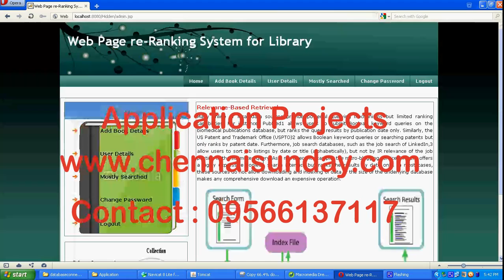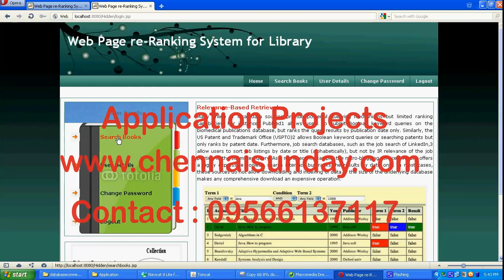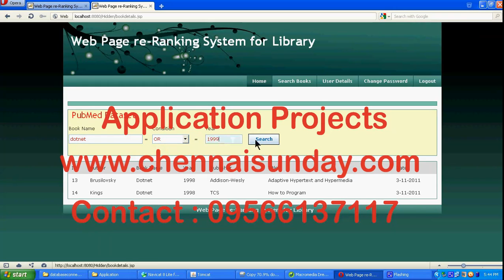Web Page Re Ranking System for Library